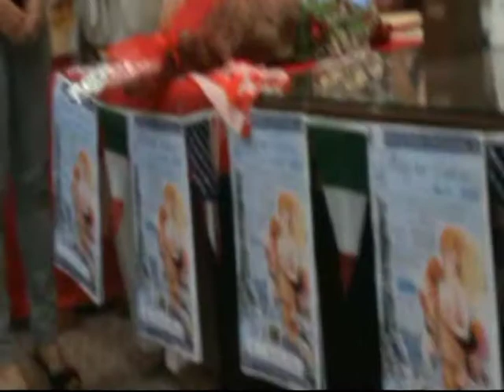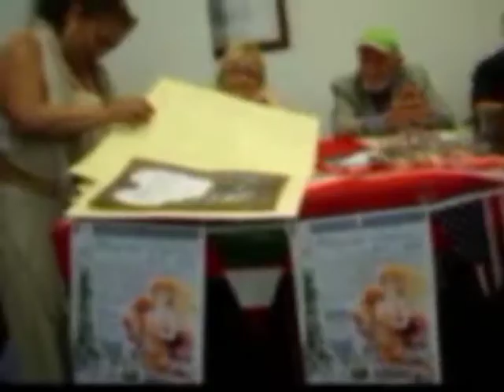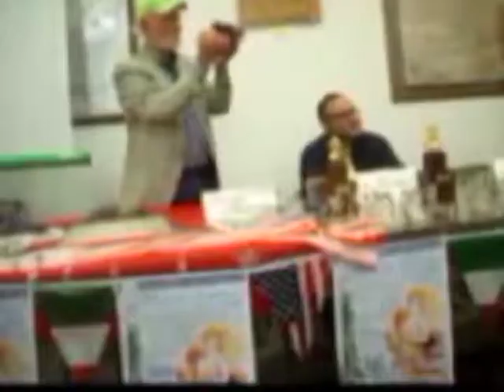7 Magna Grecia Latina Milena Petrarca premia Alessia Gavaglia ok con s